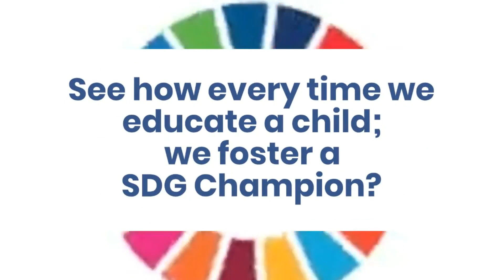BSG for SDG - Do You Know How Education Can Help Create A Sustainable World?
Did you know? The educated are more likely to find opportunities to break through the shackles of poverty, and provide better for their families. Educated families understand hygiene better and learn how to control diseases from spreading. Educated families are also more likely to provide education for their daughters. In turn, educated girls learn to make their own decisions; to prevent unplanned pregnancies and early marriages. Education helps to differentiate between right and wrong. So people can understand and participate in issues at hand. Also, evidence suggests that fewer educated take to crime. That's education (SDG#4) impacting SDGs #1, #2, #3, #5, #6, #8, #10, #11, #13, #14, #15, #16. See how every time we educate a child, we foster a SDG Champion?